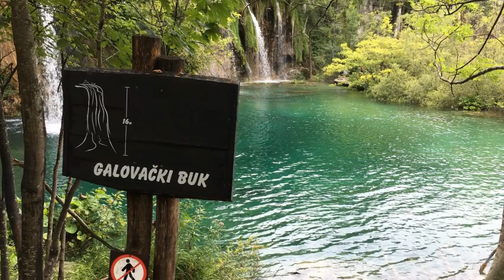TIPS FOR VISITING PLITVICE NATIONAL PARK WITH KIDS | Croatia Travel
TIPS FOR VISITING PLITVICE NATIONAL PARK WITH KIDS // Plitvice Lakes National Park Croatia is an experience everyone should have when visiting Croatia. A day trip is the perfect option when visiting Plitvice Lakes with kids, so we shared a few of our best tips for making your day an enjoyable and safe one... even when the sun is not shining!

For more family travel tips and to read all about visiting Plitvice with children